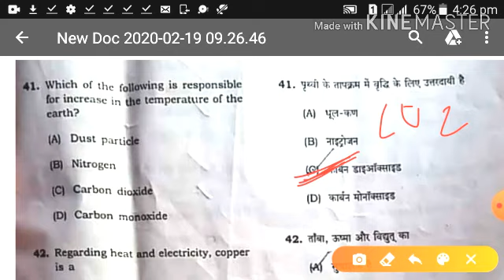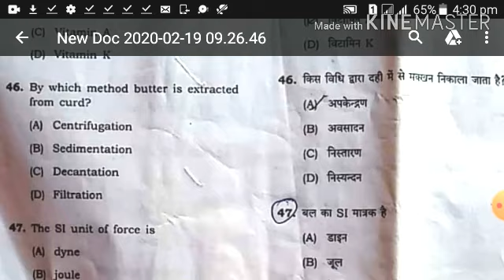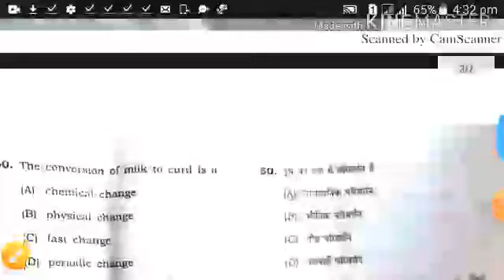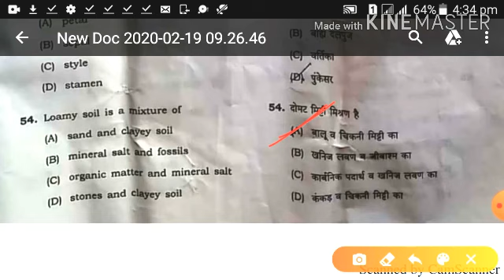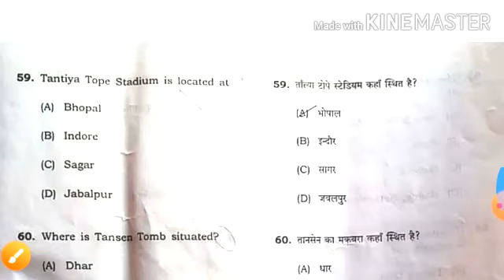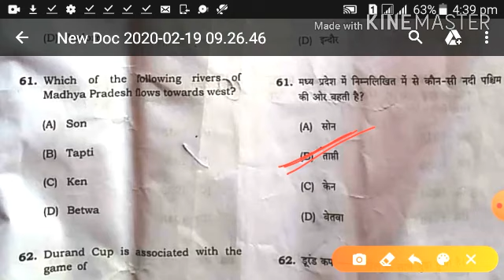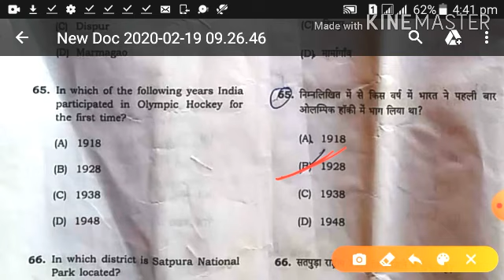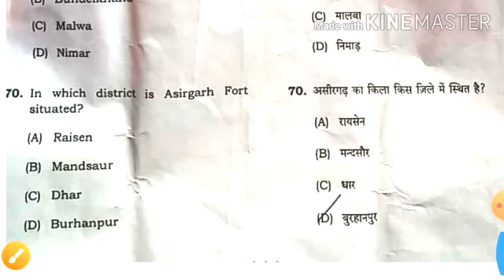उत्कृष्ट/माडल स्कूल प्रवेश परीक्षा 2020 |पर्यावरण एवं विज्ञान , म. प्र. सामान्य ज्ञान। IQuestions 3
उत्कृष्ट/माडल स्कूल प्रवेश परीक्षा 2020 |पर्यावरण एवं विज्ञान important Questions

उत्कृष्ट / माडल स्कूल प्रवेश परीक्षा 2020 | Excellence / Model school entrance exam important questions